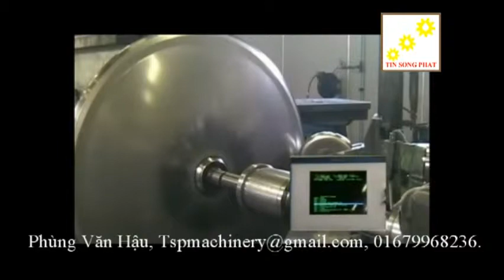Máy năn tạo hình CNC, may nan tao hinh CNC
Công ty TNHH thiết bị kỹ thuật và vật tư công nghiệp TÍN SONG PHÁT
Địa chỉ  : Xóm Buối – Vật Lại – Ba Vì – Hà Nội.
Văn phòng:  Số 47 đường Phú Minh - Văn Trì - Từ Niêm - Hà Nội.
Wed      : Tspmachinery.com.vn
 Với kinh nghiệm về thiết bị máy móc kỹ thuật và làm việc với các đối tác nước ngoài nâu năm chúng tôi cam kết sẽ mang lại cho khách hàng dịch vụ, sản phẩm có chất lượng và giá trị thực tế cao nhất . Chúng tôi xin cám ơn quý khách hàng quan tâm!